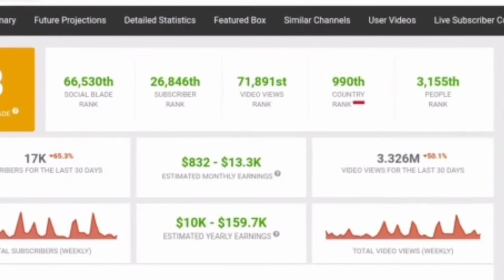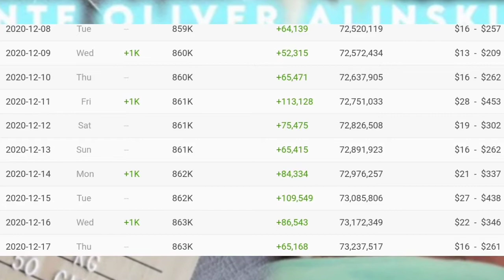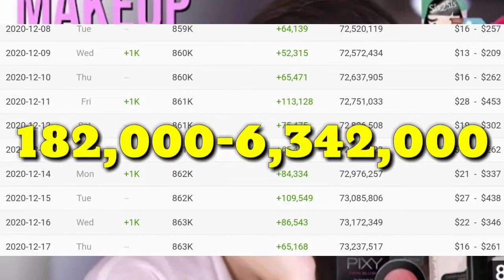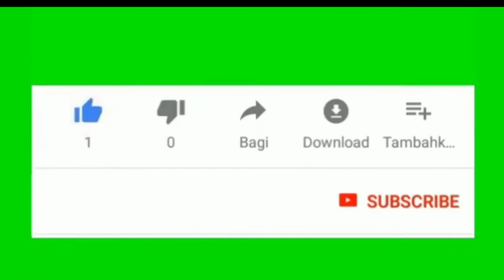💲FANTASTIS||GAJI ALINSKIE FAMILY DARI YOUTUBE TERBARU 2020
alinskie family memulai peryoutupan yaitu pada tanggal 18 may 2015,dimana alinskie family sudah upload vidio itu sebanyak 240vidio, dan sudah memperoleh pengikut sebanyak 866K subscriber, begitu juga alinskie family sudah memperoleh view keseluruhannya yaitu sebanyak 73,663,910 views waktu tonton, bahkan untuk penghasilannya,dimana alinskie family sudah memperoleh penghasilan dari youtube itu hingga milyaran rupiah,,
somoga vidio singkat ini bermanfaat dan semoga bisa menjadi inspirasi dan motivasi untuk kita semuanya aminn,,,